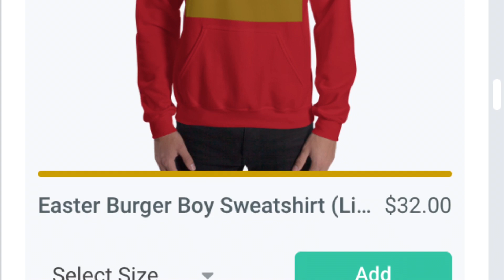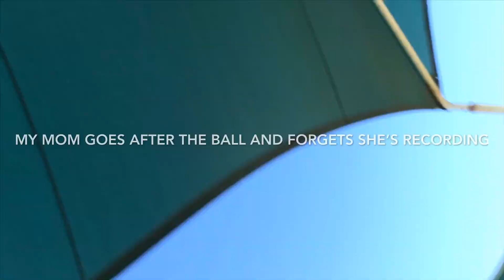04/20/19 soccer game highlights!